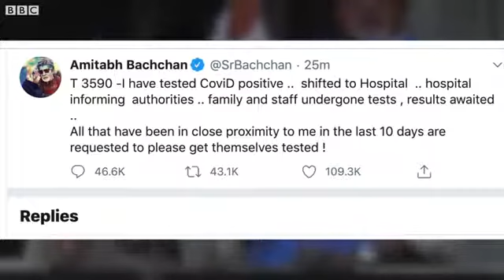भारत के हिरो_अमिता बचन को हुआ कोरोना